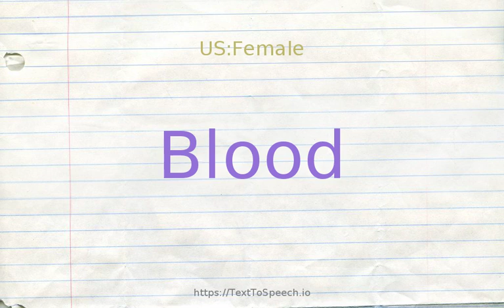How to pronounce blood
Blood definitions:
    (n): the shedding of blood resulting in murder; "he avenged the blood of his kinsmen"
    (n): temperament or disposition; "a person of hot blood"
    (n): the fluid (red in vertebrates) that is pumped by the heart; "blood carries oxygen and nutrients to the tissues and carries waste products away"; "the ancients believed that blood was the seat of the emotions"
    (n): people viewed as members of a group; "we need more young blood in this organization"
    (n): the descendants of one individual; "his entire lineage has been warriors"
    (n): a dissolute man in fashionable society
    (v): smear with blood, as in a hunting initiation rite, where the face of a person is smeared with the blood of the kill